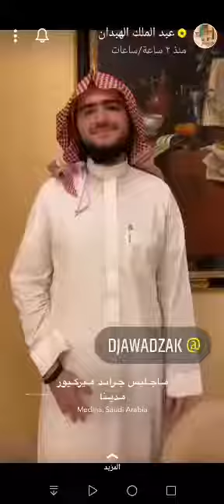سويسري يتكلم سعودي بحت 🇸🇦💯| اختار ما عند الله وترك كل مايملك ..